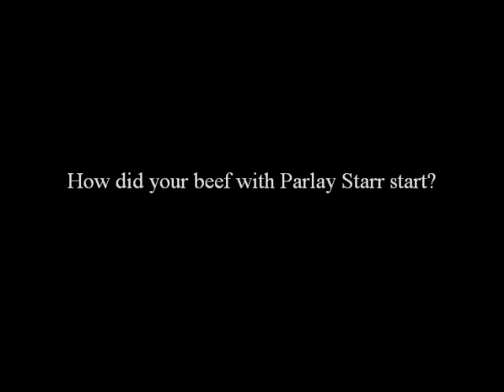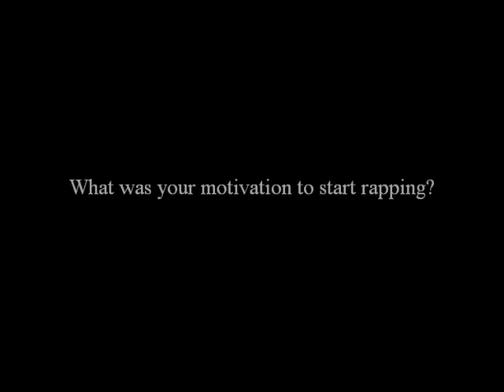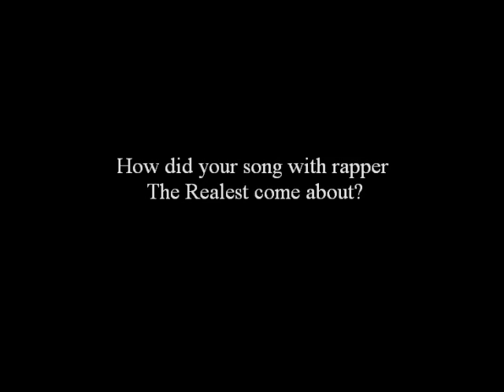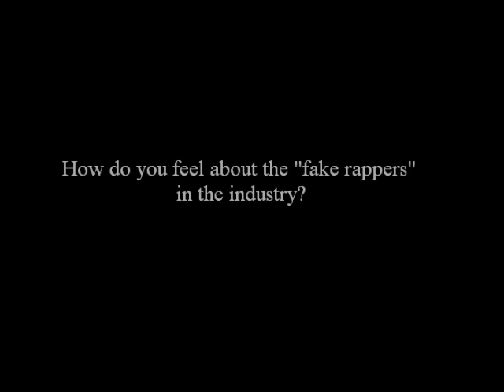Projeck Bo EXCLUSIVE Interview HOSTED BY: SDCxKID OF WRONGKIND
My new interview. I speak on topics such as my old beef with Parlay Starr, my new song "You Niggas Ain't Bloods", my motivation to start rapping, and more.